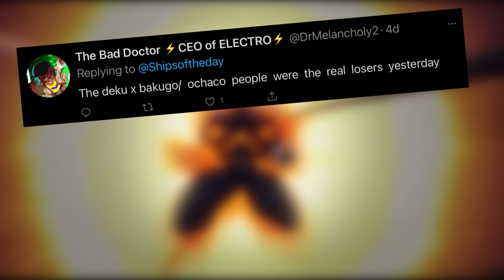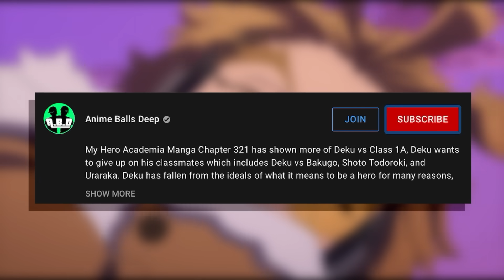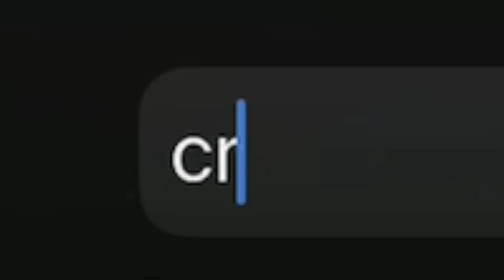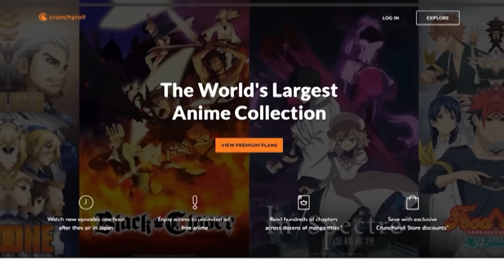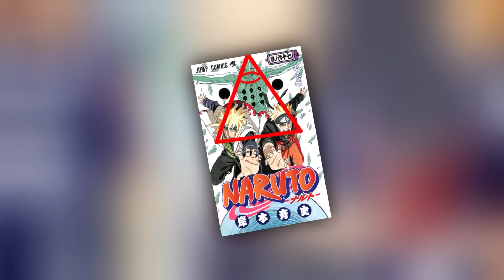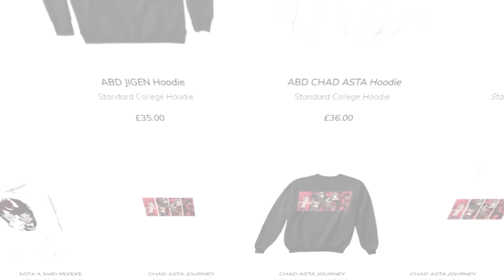My Hero Academia BLEW Everyone's Mind - Bakugo Confesses To Deku - Bakugo Apology To Izuku EXPLAINED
to get Crunchyroll ad-free for 14-days!
My Hero Academia Manga Chapter 322 covers Bakugo’s confession to Deku regarding his feelings and why he bullied him. Bakugo says sorry to Izuku Midoriya for bullying him in the past and it was actually because he was jealous of him and believed he was ahead of him at every encounter after Deku received the one for all quirk. My Hero Academia Season 5 has shown Deku and Bakugo’s relationship even more. Deku finally makes it to UA High School but the people don’t want him there due to the danger he brings and they still view him as a villain. We explain Bakugo’s development as a character in Boku No Hero Academia from being a bully to Deku’s best friend and rival to go up against Shigaraki. Bakugo says that he will support Deku to become the #1 greatest hero and surpass All Might.

**CREDITS**

If our editors have used your creative content in our videos, and you wish to contact us please Emai: with time stamp of your content, proof of original source, your IG, or twitter which you wish to be credited.